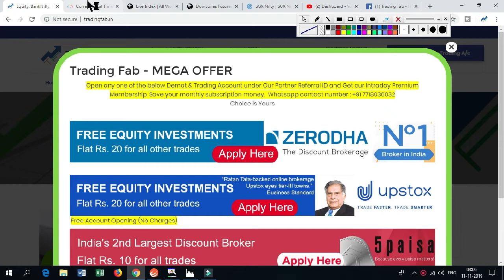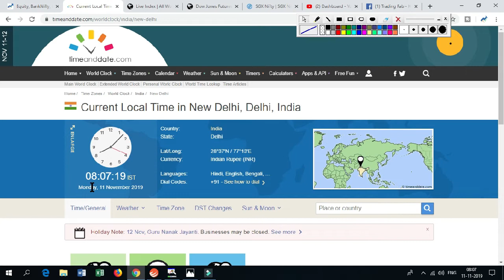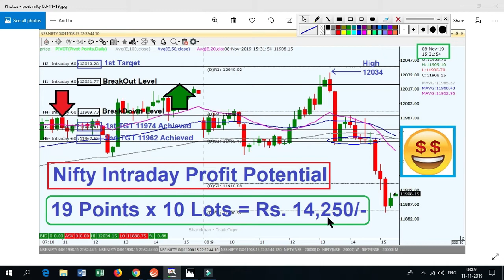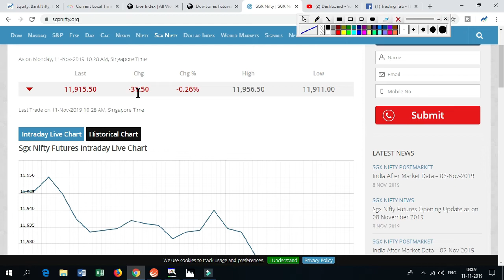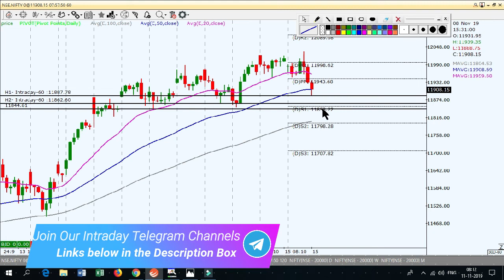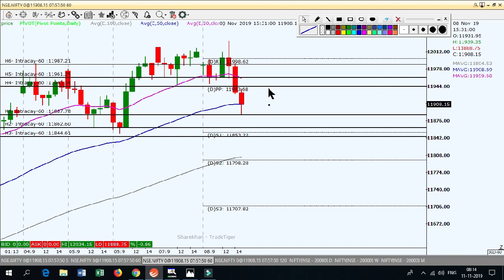Nifty Intraday Trading Strategy 11 11 19 | Last Intraday Profit Potential Rs14250 | Doji Candle